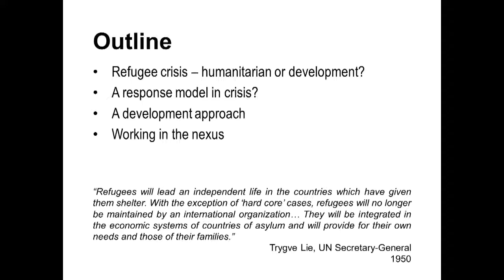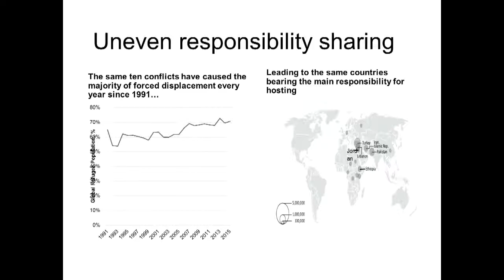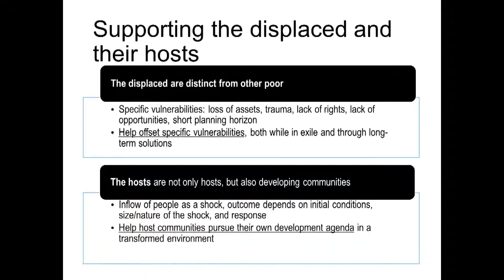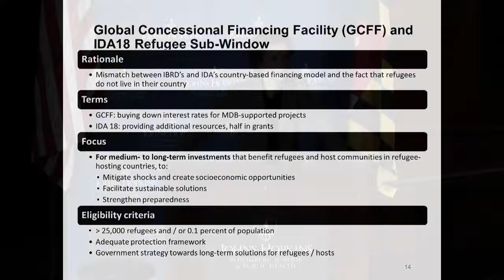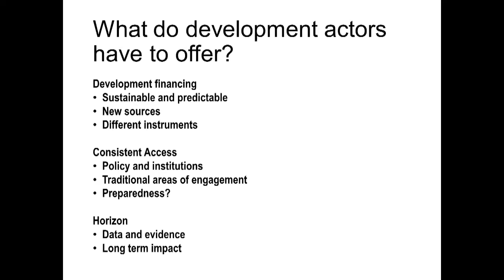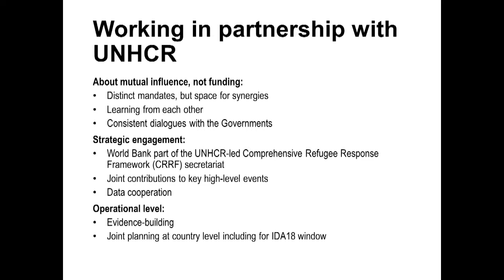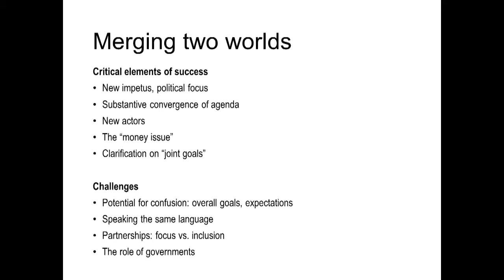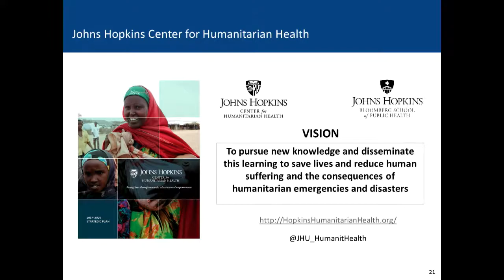The Humanitarian-Development Nexus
Speakers:
Caroline Bahnson, Senior Operations Officer Global Program on Forced Development Fragility, Conflict, Violence and Forced Displacement

Moderator:
Paul Spiegel, Director, Center for Humanitarian Health, Johns Hopkins University